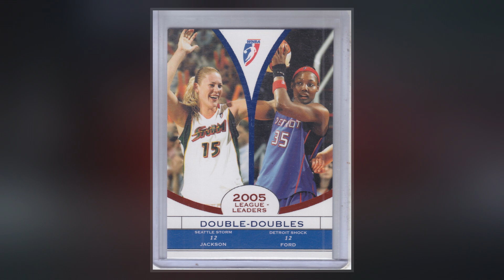Cheryl Ford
Cheryl Ford  is an American former professional women's  player. As a member of the Detroit Shock, she won the W championship three times.